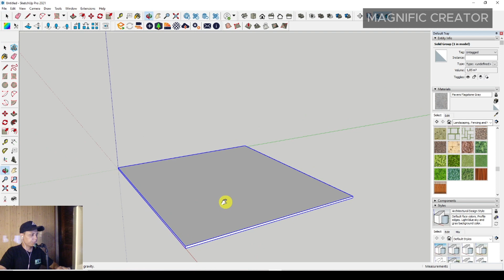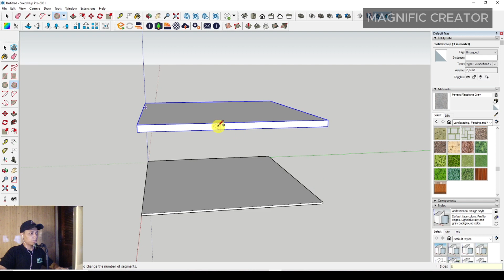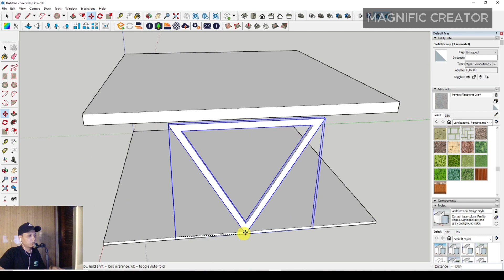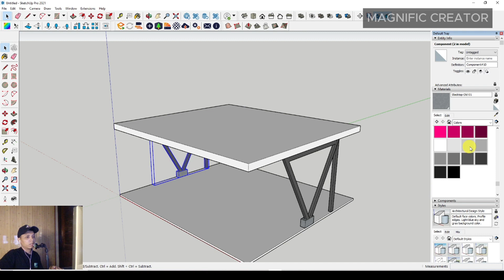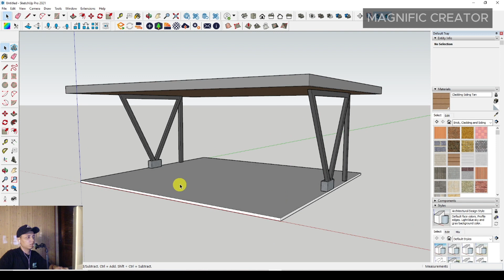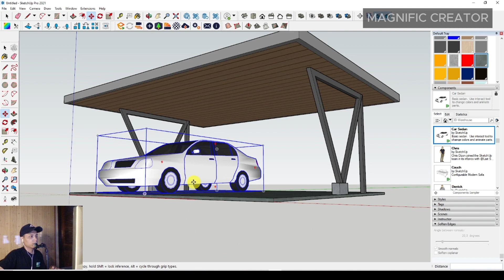HOW TO MAKE A MODERN FUTURISTIC CARPORT CANOPY IN SKETCHUP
This video is about a sketchup software tutorial for making a modern and futuristic carport canopy. There are several series of techniques, tips and tricks in modeling this carport canopy from the beginning to the end of the video, so watch and pay attention to this video from start to finish, enjoy watching and learning